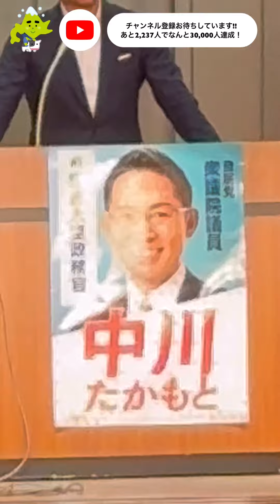【緊急で動画回してます】小泉進次郎の応援演説完全ノーカット グータッチの様子から出待ちで握手するまでフルです❤️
【動画概要】
岸田総理が検討士やら増税メガネとネットで弄られ始めた2023年10月頃。

何か面白い動画が作れないか試行錯誤し、当チャンネルが目を付けたのは政治家の答弁でした。

この人達の発言をみじん切りにして、1からストーリーを組み上げたらどうなるのか？

今の時代編集アプリも有能で、思いの外綺麗に繋がることも判明しました。

物凄く真面目でシュールなはずなのに訳の分からない文脈でコーヒー噴き出す人が続出しています。

製作期間は平均2日です。ノーカットで予算委員会観ると8時間の動画で、面白い部分が4分くらい採れます。AIやディープフェイクではありません。字幕芸やコメント芸、リアルさにもこだわってカットしてます！

最後に皆さん政治に興味ありますか？
私は有りません（笑）
でも沢山の人が政治に関心を持つ事は日本全体に取って良い事だと思うので、気軽にこのシリーズを観て頂ければと思います！

★YouTubeやTikTokのコンサル、交通事故の相談、メルカリetcお気軽にご相談ください✨️私が皆さまのお役に立てるとすれば上記分野です！

【各種SNS】総フォロワー：40,000人